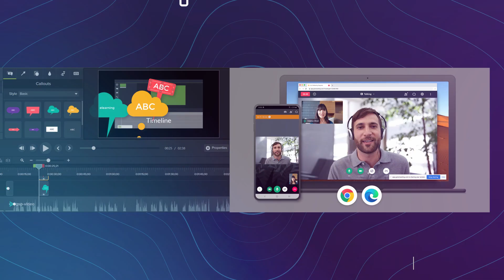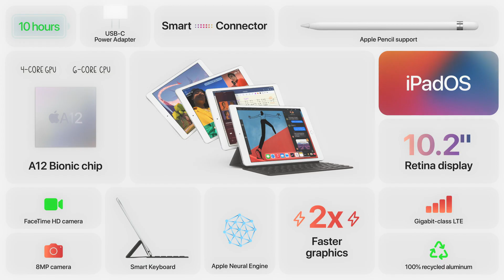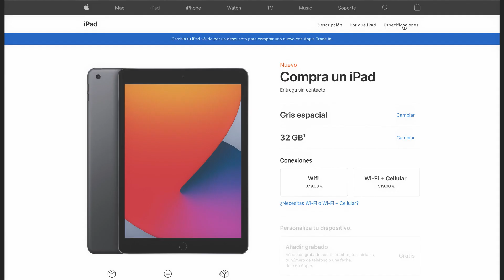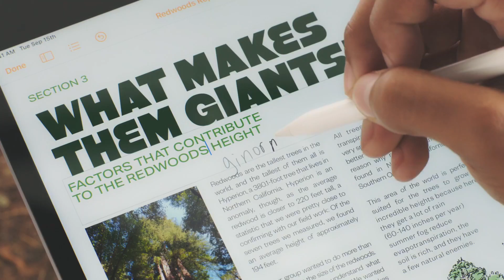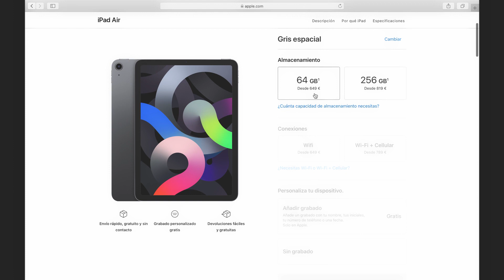📲 Qué iPad comprar 2020 para estudiantes 🧑🏻‍🏫👨🏻‍🏫 y profesores 👨🏻‍🎓. Preview ipad air 2020 y ipad 8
¿Que ipad comprar en 2020 si soy profesor o estudiante? En este video hacemos la preview del iPad air 4 2020 vs el apple iPad 8. Igualmente ditamos las diferencias con el iPad pro. ¿Cuál es el mejor iPad para profesores, docentes? ¿Cuál es el mejor ipad estudiantes? En este video damos respuesta a ello.

Imágenes del Apple Event cortesía de Apple.

💻Como usar TEAMS PARA PROFESORES Y ESTUDIANTES: en 5 minutos! ✅ Tutorial rápido 💨